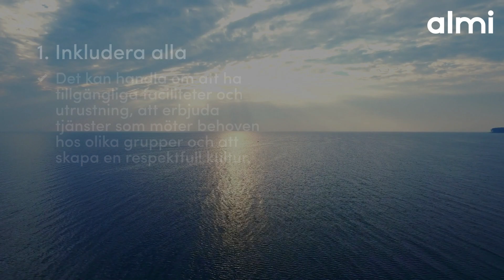Är du gymägare? Se hur du kan jobba hållbart!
Folkhälsa är såklart i fokus om du driver ett gym. Men det finns fler saker som du kan göra för att satsa på hållbar utveckling. Spana in fyra tips här!

Vill du ha hållbarhetstips direkt till din inkorg? En gång i månaden kommer du få tips och inspiration för hur du tar ditt hållbarhetsarbete ytterligare ett steg. Du kan närsomhelst avregistrera dig om du inte vill ha fler mejl.